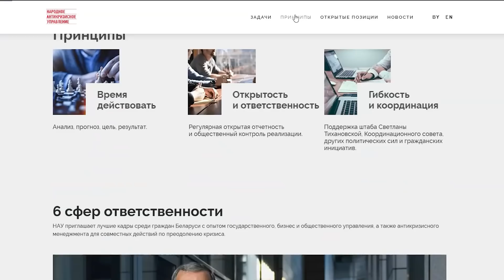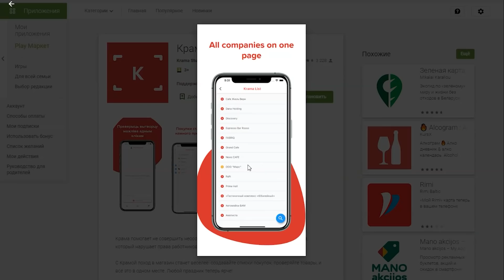Народный бойкот в магазинах / Протестующие регионы / Освобождение спорта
Какие компании режима запаниковали из-за народного бойкота в магазинах? Новый план самоорганизации для регионов от Народного антикризисного управления, а также о следующем спортивном ударе по режиму в новом выпуске Что хорошего.

00:00 Что хорошего
00:17 О протестующих каждый день регионах Беларуси
01:55 О новом инструменте для самоорганизации в регионах
03:20 О черном списке чиновников Беларуси
05:44 Ущерб для режима из-за отмены ЧМ по хоккею
07:00 Александра Герасименя о критике отмены чемпионата
08:28 Александра Герасименя о давлении на футбольных чиновников и санкции
10:25 Успех приложения для бойкота кошельков режима
12:38 Новые функции приложения Крама
13:29 Поддержка Маланки и сайта Zubr Media

Текстовые версии интервью, актуальные новости и не только ищите на нашем сайте